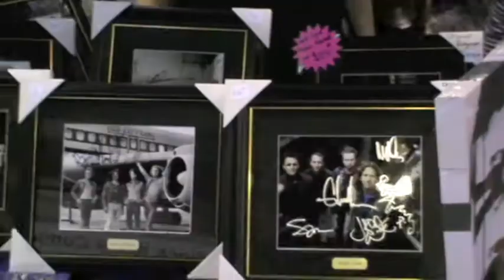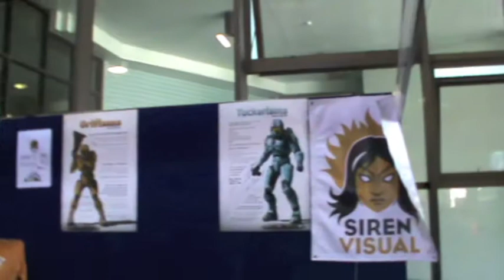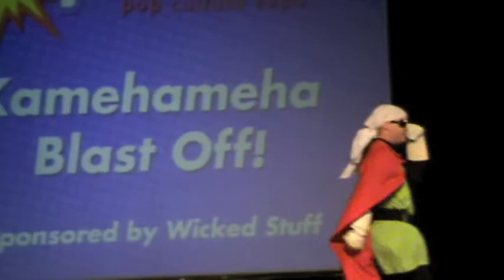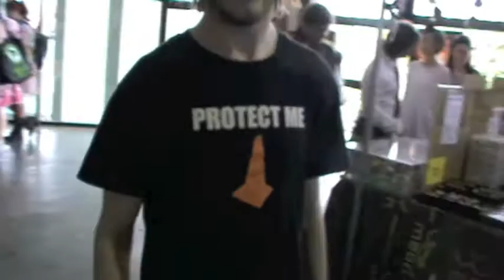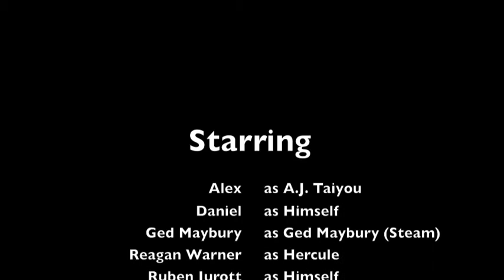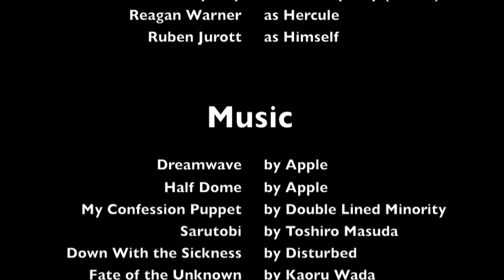SupaNovamber 2011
Just a video of me at Supanova the first Sunday of November. Showing off some of the sights and people that were there. Also starring my friend Daniel, and the talented Ged Maybury.

My show, Taiyou Rants is coming soon...

Sorry for the sh*tty sound quality